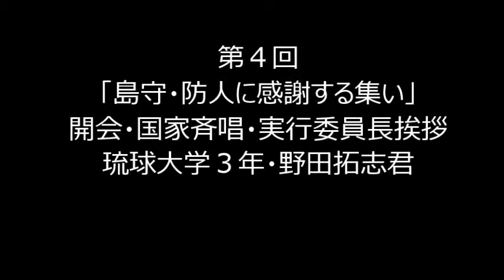島守・防人に感謝する集い１